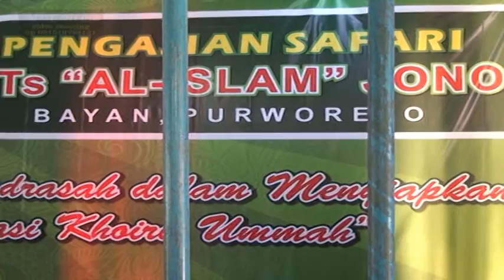PENGAJIAN SAFARI MTS AL ISLAM JONO#8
PENGAJIAN SAFARI MTS AL ISLAM JONO
TEMA IKHTIAR MADRASAH DALAM MENYIAPKAN GENERASI KHOIRU UMMAH

JANGAN LUPA !